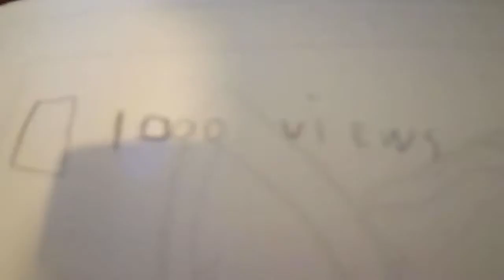1000 VIEWS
1000